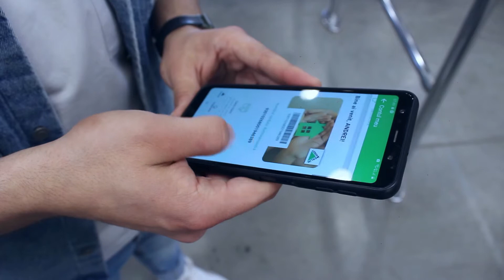Cât de repede se creează un card de client Leroy Merlin?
Colegii de la Leroy Merlin Cluj Vlaicu vă arată cât de repede vă puteți crea un card de client Leroy Merlin și care sunt beneficiile de care vă puteți bucura la cumpărături. Dacă v-au convins, vă invităm să urmați și voi pașii care se regăsesc aici